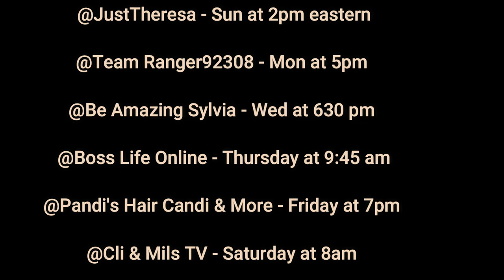Drop the Link || The Original 7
See schedule line up below:

Sun at 2pm eastern

Mon at 5pm

Wed at 630 pm

/ Thursday at 9:45 am

Friday at 7pm

Saturday at 8am

Rules for Drop The Link Day!!!

This is how Drop the Link Day works.

You MUST be in the LS when your name is called to have your link dropped

1. The host will write down the first 10 to 20 and continue to write down names as people come in. The Host will call out the name in order. You Must be in the Chat when your name is called or you will be passed up. So Please be patient.

2. All participate must have up to a 2 minute video to participate. (No exceptions) If you do not have this you cannot participate and that is the bottom line.  The reason why you will need a short video, is because a mod will go to your site to get your short video link to drop in the chat.  Once again NO EXCEPTIONS!!

If you are  a Kids Channel,  you cannot participate.

Now if a person has already joined your family, they cannot join you again, but if they watch your video and leave a comment, that is fine, your numbers will not reflect that. So keep that in mind.

3. The Mods and Host will have up to 48 hours to join you because they are working hard in the stream for you.

4. Once your link is dropped, everyone in the chat that has not joined you will click your video link and watch the video, like and become family with you.
 Everyone has up to 6 minutes to do this and return to the chat, and type in the chat the person's name you joined and a (Colored Heart announced by the Host) You must return the love during this live. This is called immediate results.

5. The person that is being supported by everyone will go to their Youtube Studio and click the comment section, Next you will click on the name of everyone who has left a comment, watch up to a  2 minute video on their channel, like and become family with them. Once you have finished you will return to the chat and type the person's names individually and put 2  (Color Hearts announced by the Host) in the chat.  You will have up to 20 minutes to do so and get back to the chat. You must return the love during this live. This is called immediate results.

6. You May not get a lot of people in every Drop the Link Day because some of the same people attend Drop the Link days, but there are always new people joining us daily!

The next Person will be dropped and we will repeat the steps for every video link that will be dropped